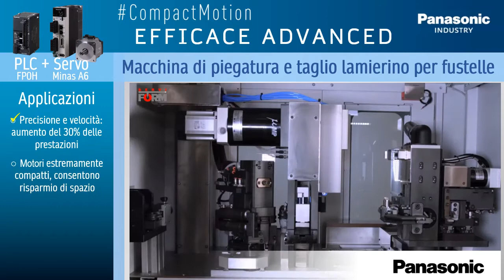COMPACT MOTION ADVANCED - Macchina di piegatura e taglio lamierino per fustelle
L'utilizzo di Servo e Controlli compatti di ultima generazione ha consentito di migliorare le prestazioni del 30% e al contempo di ottenere una migliore flessibilità produttiva ottimizzando gli ingombri, nelle macchine per piegatura e taglio lamierino per fustelle. Lavorazione Metallo per il settore cartotecnica.